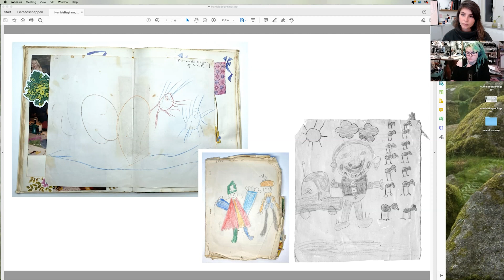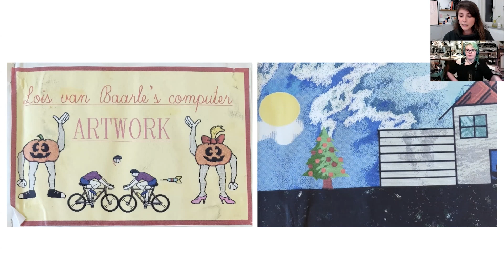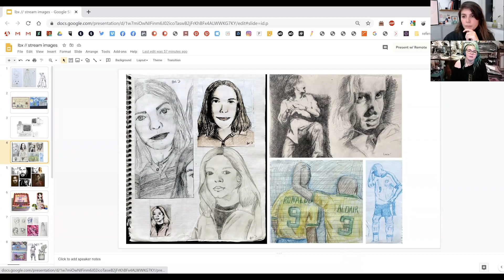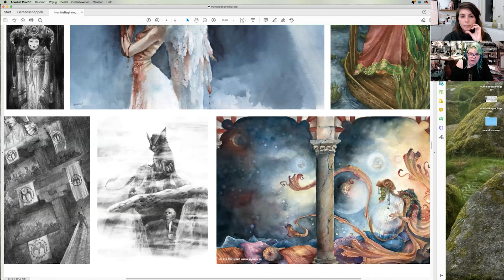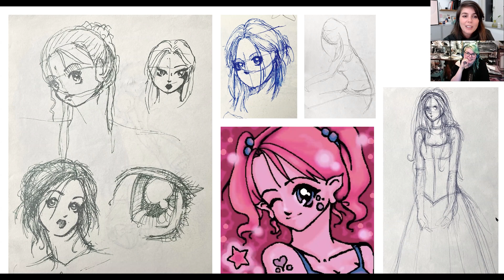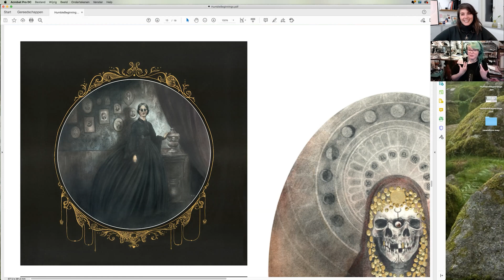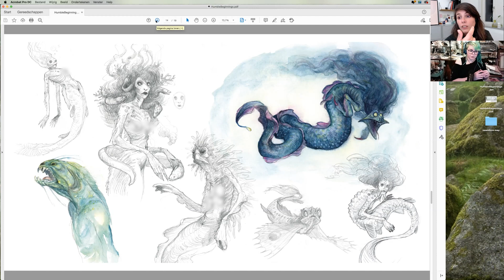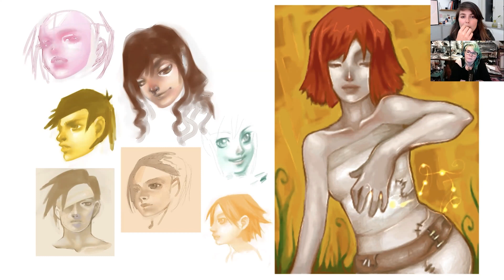Humble Beginnings - Lightbox EXPO Online 2020 panel Loish & Iris Compiet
Loish & Iris Compiet show and discuss some of their older artwork. Sharing some never before seen, and sometimes embarrassing art showing that we all start off somewhere.